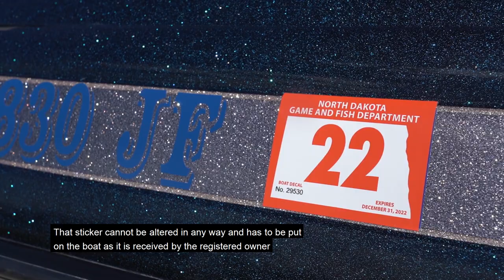Webcast Boating Safety (Subcaptioned) - NDGNF - 05-28-2020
With boating season is in full swing, there are a lot of boats on the water. Watch this week's webcast for some boating safety regulations and tips.